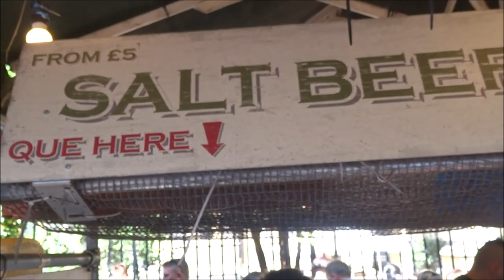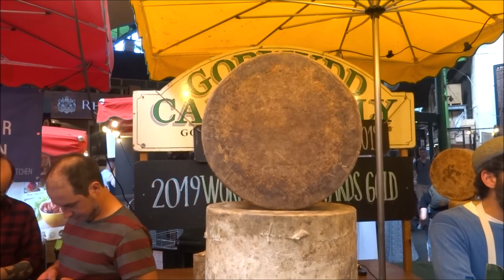BOROUGH MARKET, PAD THAI, THAI FOOD, SALTY BEEF SANDWICH, HUGE BLOCKS OF CHEESE IN BOROUGH MARKET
BOROUGH MARKET, PAD THAI, THAI FOOD, SALTY BEEF SANDWICH, HUGE BLOCKS OF CHEESE IN BOROUGH MARKET,  Borough Market is a wholesale and retail market hall in Southwark, London, England. It is one of the largest and oldest food markets in London, with a market on the site dating back to at least the 12th century. The present buildings were built in the 1850s, and today the market mainly sells speciality foods to the general public.  A market that originally adjoined the end of London Bridge was first mentioned in 1276, although the market itself claims to have existed since 1014 "and probably much earlier" and was subsequently moved south of St Margaret's church on the High Street. The City of London received a royal charter from Edward VI in 1550 to control all markets in Southwark (see Guildable Manor), which was confirmed by Charles II in 1671. However, the market caused such traffic congestion that, in 1754, it was abolished by an Act of Parliament.

The Act allowed for the local parishioners to set up another market on a new site, and in 1756, it began again on a 4.5-acre (18,000 m2) site in Rochester Yard. During the 19th century, it became one of London's most important food markets due to its strategic position near the riverside wharves of the Pool of London.

In 2009, a group of "rogue traders", unhappy with Borough Market's administration and escalating rents departed to set up a new Maltby Street Market a mile away.

Borough Market is located on Southwark Street and Borough High Street just south of Southwark Cathedral on the southern end of London Bridge

The retail market operates Monday to Thursday from 10 a.m. to 5 p.m., Fridays from 10 a.m. to 6 p.m., and Saturdays from 8 a.m. to 5 p.m. The wholesale market operates on all weekday mornings from 2 a.m. to 8 a.m.

The present-day market mainly sells speciality foods to the general public. However, in the 20th century, it was essentially a wholesale market, selling produce in quantity to greengrocers. It was the main supplier, along with Covent Garden, of fruits and vegetables to retail greengrocers' shops. Amongst the notable businesses trading in the market were Vitacress, Lee Brothers (potato merchants whose signage can still be seen in the market), Manny Sugarman, AW Bourne and Eddy Robbins. JO Sims, the main importer for South African citrus fruit (Outspan), were also located in the market.

Vegetable stall
Stallholders come to trade at the market from different parts of the UK, and traditional European products are also imported and sold. Amongst the produce on sale are fresh fruit and vegetables, cheese, meat, game, baked bread and pastries.

The market is a charitable trust administered by a board of volunteer trustees, who have to live in the area.[10]

From 1860, the railway operating companies desired to extend services from London Bridge station into new stations at Cannon Street and Blackfriars in the City and link to the West End at Charing Cross Station. This required a viaduct, but legally, it was impossible by the 1756 Borough Market Act for the Trustees to alienate their property. The compromise was that only a flying leasehold was given to the railway company for the permanent way, but only for as long as a railway operates on it. The Market continues to trade underneath the arches of the viaduct. Each time there is a railway expansion requiring widening of the viaduct, the Trustees receive a full compensation payment. A major expansion was the 1901 extended bridge widening, followed by the Thameslink works programme in the 21st century. These windfalls have assisted in the finances of the market while still broadly maintaining the floor space available to the market (although with significant demolition and modification of the market buildings). A new viaduct was erected above the market and a bridge across Borough High Street completed in 2014.

First span of the new Borough Market viaduct at Stoney Street
Most recently, as part of the Thameslink Programme, a large number of listed buildings in the Borough Market area have been altered or demolished,[14] affecting the historic fabric of the area. This includes parts of the market itself and much of the area appearing in the aforementioned films. This was unpopular locally and became a contentious issue in the resulting public inquiry, which resulted in delays to the project. Eventually, the inquiry inspector was satisfied with the plans to restore as much of the market and surrounding area as possible. On the basis of the need to remove a major bottleneck in the national rail network and improve transport options over a large portion of London, he accepted that some damage to the fabric of the market and surrounding area was unavoidable in order for the scheme to achieve its objectives.